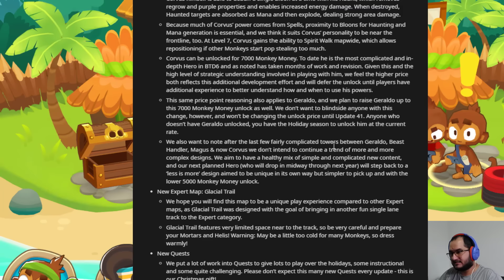Comprem o GERALDO! Antes que seja tarde 😥 - BTD6 - Bloons TD 6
Meu código de apoio ao criador do BTD6: osbexigas